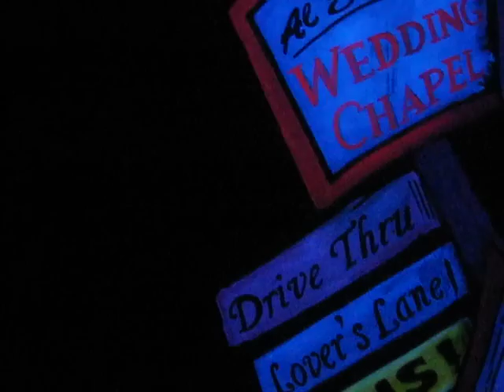LOST Vegas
This is the Lost Vegas maze at Knotts Scary Farm..Watch and see if you can find Elvis???
The GHOST Seekers went to the 2007 Knotts Scary Farm Halloween Haunt.. These are a series of six videos from that event..
GHOST Seekers are a family of ghost hunters who explore various location through southern California known to be haunted!!
Please watch Dr. Wolfgang Morbius review horror film of the last thirty years, with a TWIST??